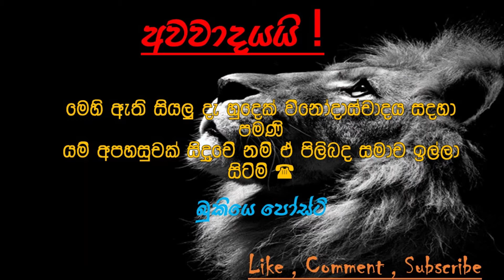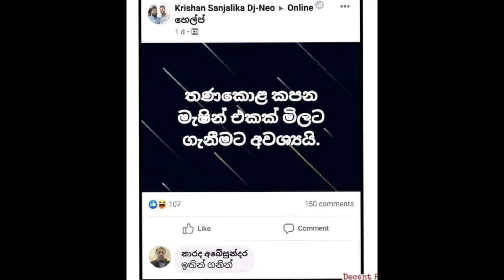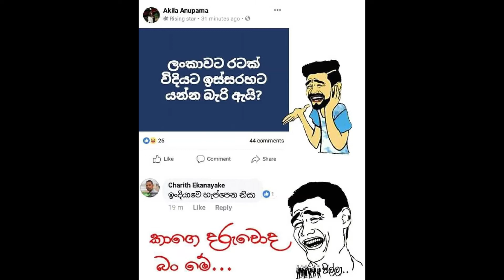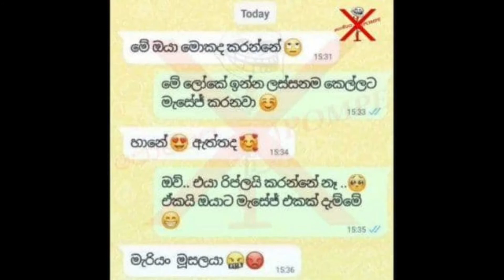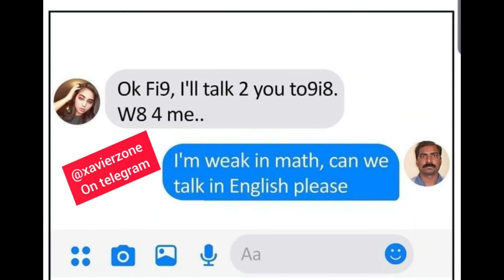Sri Lankan Athal Meme Episode 15 | HC Fun memes | ATHAL SINHALA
basil
sara
sl vs pak
udara
sajitha anthany
malan
podhu actor
umar
hiru star
gota
whatsapp new video
nadagam karayo teledama
crown
ipl
harshad
meme
chula and carolin
funny pictures
sl aliya
udara kaushalya
divorced
mana malan
carolin
chula
crow
sinahala
Basil Rajapaksa
Sri Lanka Cricket
srilanka cricket
sri lanka vs india 2nd t20 match
sri lanka vs india 2nd t20 highligts
sl vs india 2021
kurunal pandia
Hardik pandiya
tokyo olympics 2021
tokyo olympics
olympics 2021
olympics 2020
tokyo olympics 2021
olympics
kakula
kukula
pigeon
victor
meme review
memes
funny memes
2021
jokes
post
Mahela Jayawardana
Promodya weckramasingha
sri lanaka cricket
cricket live
cricket
cricket highlights
sri lanka vs india time table
ipl 2021
slpl
songs
sinhala songs
singhala nonstop
meme athal
Dhananjaya silvaDhasun shanaka
Duminda silva
wanidu hasaranga sex
wanidu hasaranga
Akila Dhananjaya
Charith asalanka
Chamika Karunarathna
Dushmantha chameera
Banuka rajapaksa
malan
mana malan
kusal
danushka
basil
namal
sinahala
memes
athal
post
joke
mahinda
ranil
sajith
tharindi fernando
tharindi and isuru
sajitha anthony
senali fonseka
kokila pawan
dinakshi and saranga
sadali fernando
Lasith malinga
Arjuna Ranathunga
derana super star
Anuhas ans aksha
shalani tharaka
ape amma
traval
sri lankan recipe
thisara perera
praveen
piyumi hansamali
royal party
chandimal
2021
piumi and chandimal
ranjan
umar
sara
sudu chooty
sajitha
sonali
kawadiya
kiri putha
sudda
kakula
kukula
rathne
today

bukiye athal
bukiye fun
bukiye fun today
f bukiya
bukiye joke post
bukiye katha
bukiye post
bukiye sapa
bukiye tharu
bukiye wadan
Athal Meme
Sinhala Wal Katha
Wal Katha

bukiye athal
rasa katha
bukiya
athal bukiya
athal nukiya
ada bukiya,
bukiye fun
bukiye rasa katha new,
fb athal,
Bukiye
memes,
fb posts
bukiye rasa katha letest
bukiye rasa
2021
Sri lanka Police
iphone
Basil Rajapaksha
adaderana
derana live
sri lanka police vehicles
hiru news
derana
kusal mendis
niroshan dikwella
ayubo one
HC fun
piumi hansamali
ape amma
bts
vidiq
sri lanka cricket
news first
derana news
Sinhala
Sri lanka
news
tubebuddy
social blead
how to
wal katha
sinhala wal katha
derana live
letest news
the weekly
the Entertainment
dewani inima
the voice
the voice of srilanka